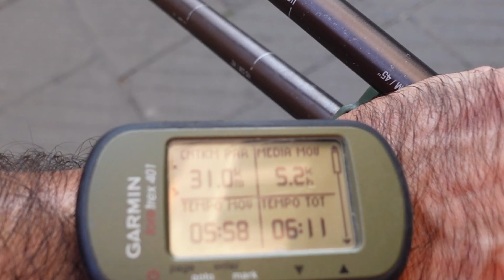la mia Walking Francigena Ultramarathon zavorrata (ed. 2023)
Tra l'altro ieri e ieri si è svolta la Walking Francigena Ultramarathon 2023 a cui ho partecipato con l'obbiettivo di coprire 120 km portando uno zaino pesante 16 kg.
Non sono riuscito a completare questa mia personalissima challenge e mi sono dovuto fermare a 88 km, nel video vi racconto com'è andata.

00:00 intro
01:22 Dopo Proceno
04:39 C'è da tenere il ritmo
07:25 In salita verso Radicofani
10:36 La comparsa delle Vesciche
11:33 Primo guado
12:37 Uscendo da Gallina
14:08 50 km in 11 ore
15:40 Camminare in compagnia
17:28 Pro e contro della notte
18:02 Uscendo da San Quirico
18:43 Devo mollare
23:42 Perché porto lo zaino
25:51 Valuto la mia esperienza
27:29 Ringraziamenti